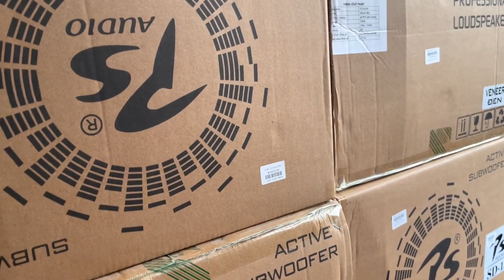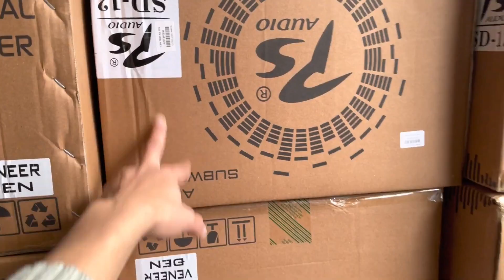Giá tốt sub điện Chính Hãng PS SD12 bản 2023 Chất lượng. LH: 0919182233 - 0869997229